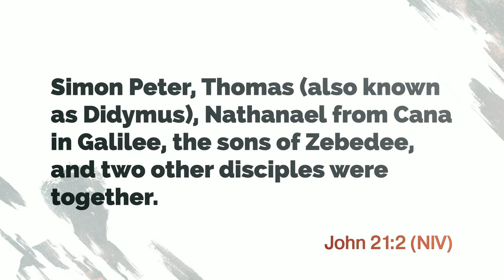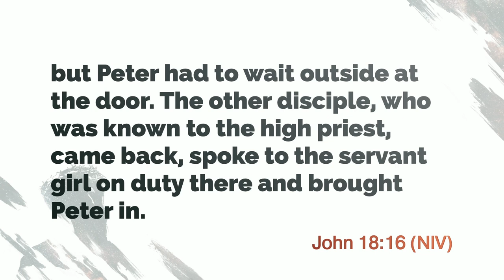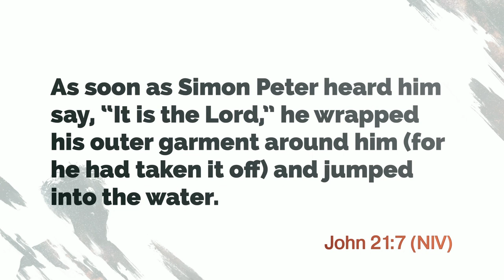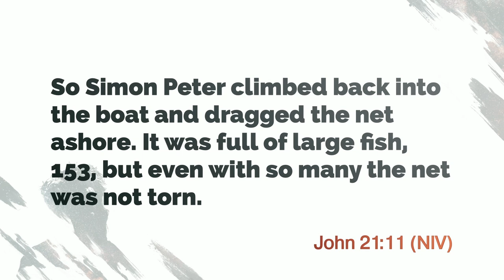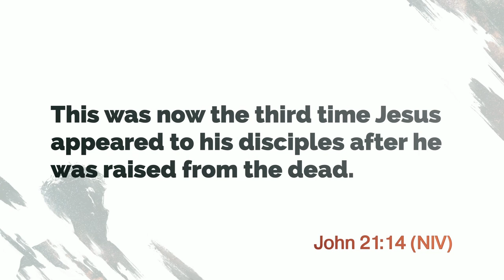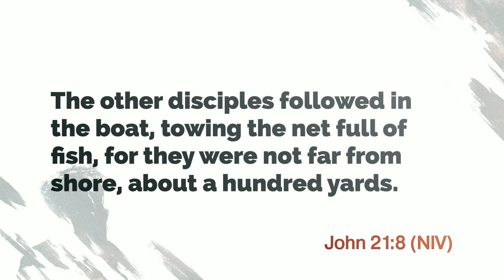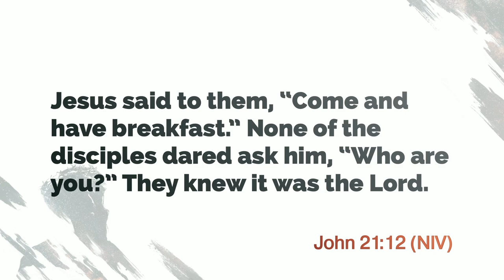The Gospel of John: Chapter 21, Part 1 - Doug Cho | April 28, 2024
There are times we don’t feel like we’re in the right place to meet with God. What does Scripture have to say about that?